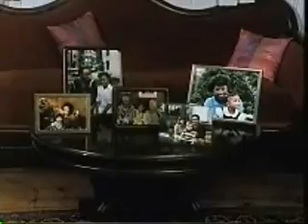Sesame Street - Mom and Me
Appreciate your mother for who she is.